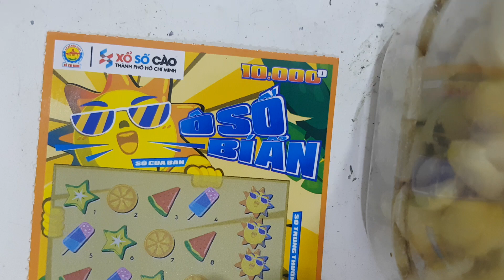Summer time Vietnam nuovo gratta e vinci di oggi oso bian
summer time nuovo gratta e vinci di oggi Vietnam o so bi an